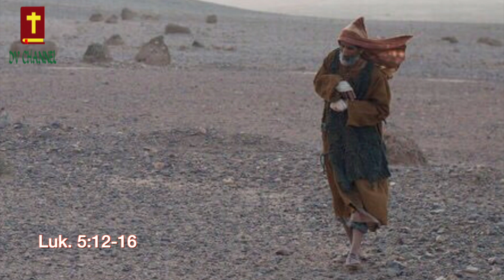Renungan Harian Katolik, Jumat, 7 Januari 2022#DV CHANNEL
DV CHANNEL, Saluran Warta Kabar Sukacita menyajikan renungan harian dan mingguan guna membantu kita untuk memahami, menghayati dan mencintai SABDA ALLAH agar hidup harian kita dijiwai oleh SABDA ALLAH karena SABDA ALLAH adalah Jalan, Kebenaran dan Hidup kita. Tuhan Yesus memberkati kita.🙏